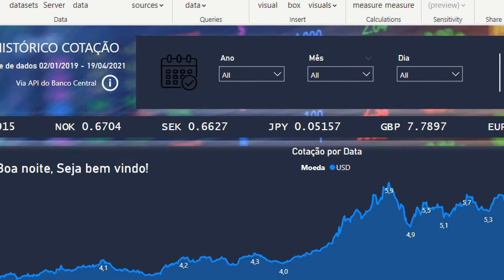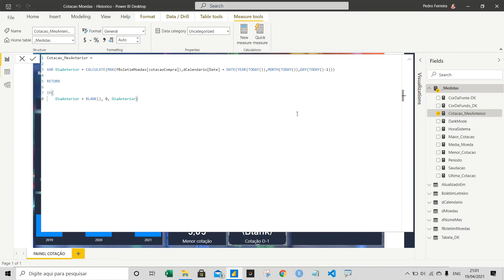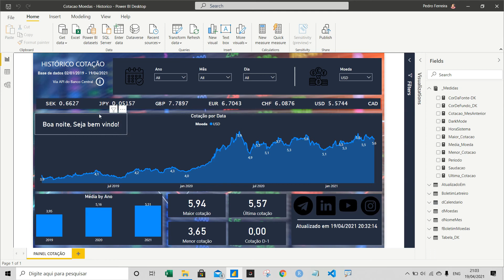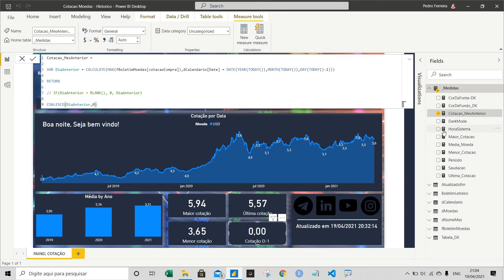[ POWER BI ] Tratando BLANK (Em branco) com a função COALESCE() 📊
Neste vídeo, você vai aprender a trabalhar com a função COALESCE no Power BI para tratar valores em branco de maneira eficiente e otimizar seus dashboards. Vou mostrar como essa função pode simplificar seu código e melhorar a legibilidade dos seus relatórios. Não perca essa dica essencial para quem trabalha com Business Intelligence!

Curso
↳ Power Automate Elite

- 0:00 - Introdução
- 0:08 - Apresentação da Função COALESCE
- 1:20 - Problema com Valores em Branco
- 2:45 - Solução com Variáveis
- 4:30 - Comparação de Métodos
- 6:00 - Implementação da Função COALESCE
- 8:00 - Conclusão e Dicas Finais